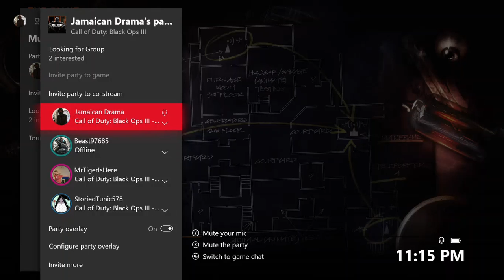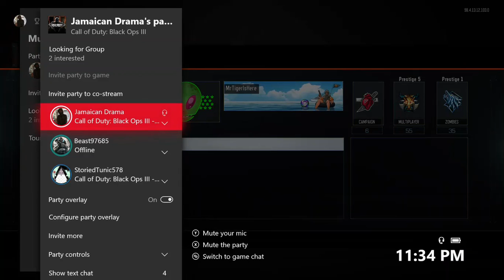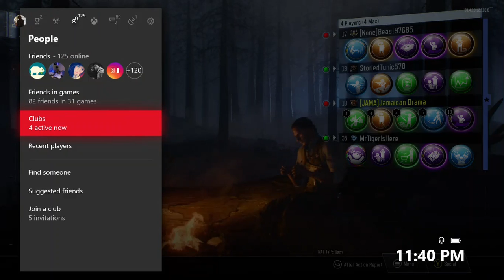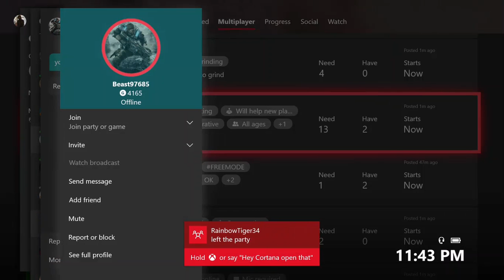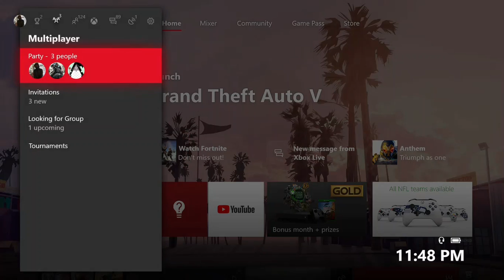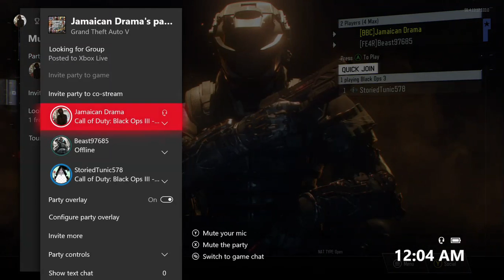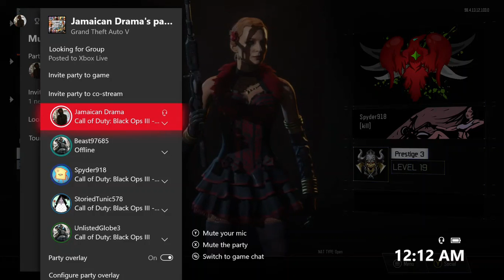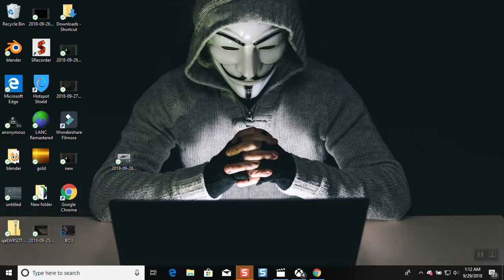Bo3 zombies with annoying squeaker (giant)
High rounds with squeaking kid, the giant map